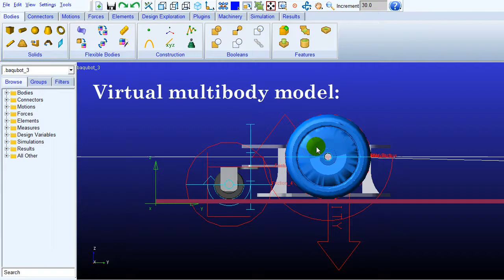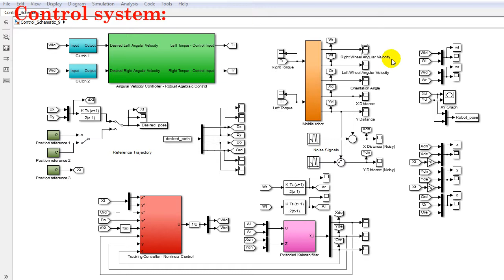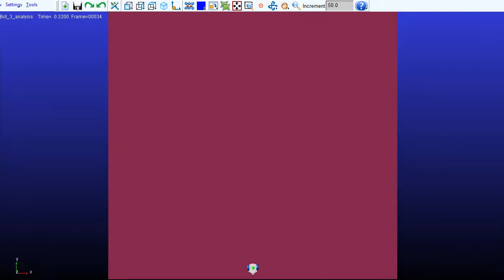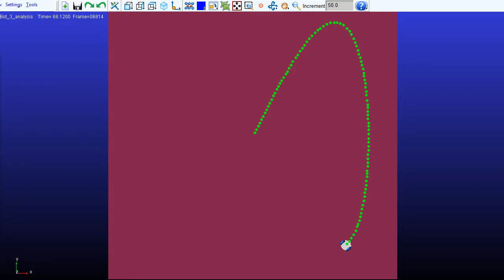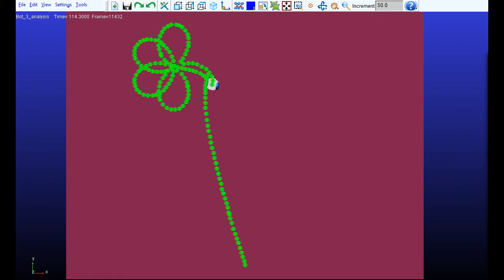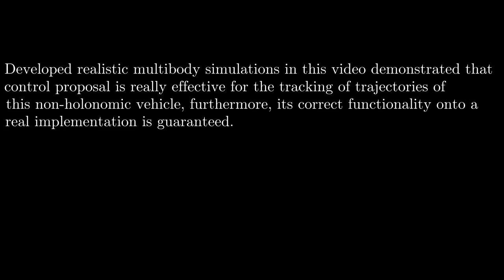Robust Tracking of Trajectories for One Mobile Robot (Dynamic Simulations)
This is a supplemental video for:
Mauro Baquero-Suárez, Ignacio Mas and Juan Giribet. Robust Tracking Control for Non-holonomic Wheeled Mobile Robots in a Leader Follower Formation with Time gap Separation.

Abstract:
In this work, the kinematics and dynamics of differential wheeled mobile robots is analyzed to define a reasonable mathematical model that captures its behavior when in motion. Then, a robust two-stage controller in cascade is proposed to govern its dynamics by controlling the angular velocity of both lateral wheels in first stage, and the tracking of trajectories in the second one. Additionally, some navigating formations are arranged with these vehicles, where cluster space approach is used to easily generate precise arbitrary reference trajectories for these multirobot systems. Specifically, a simple set of equations was defined by means of cluster space methodology to represent the kinematics of 3-robot, 5-robot and 7-robot formations, and operations with these representations allowed to generate the reference trajectories for mobile robots of each formation, whose tracking is achieved by the designed two-stage controller, with an adequate robustness and performance. Successful results were obtained in developed virtual dynamic models on MSC Adams software to validate this control system application, where multibody systems of the mobile robots are manipulated through simulations that cooperatively use MATLAB software with the cluster specifications and two-stage controllers programmed on it.